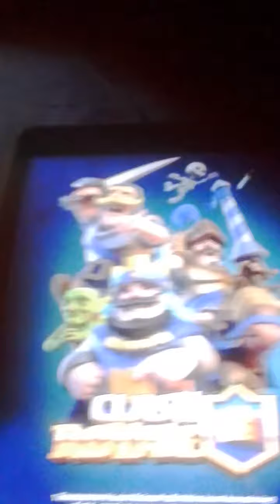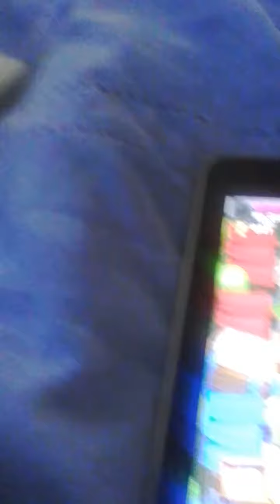Recking someyones base (Royale